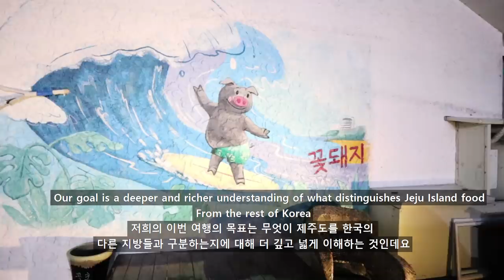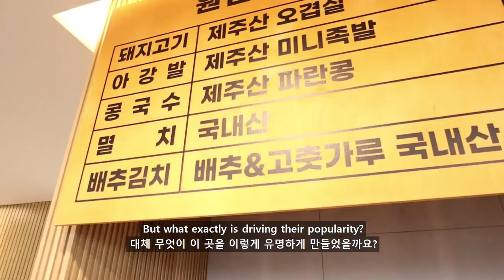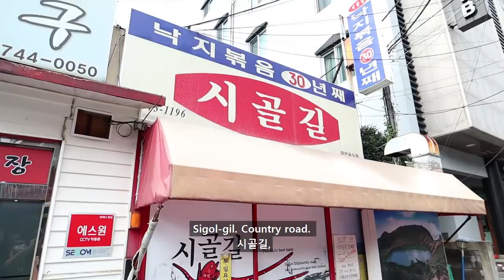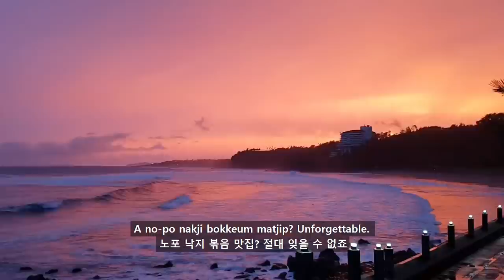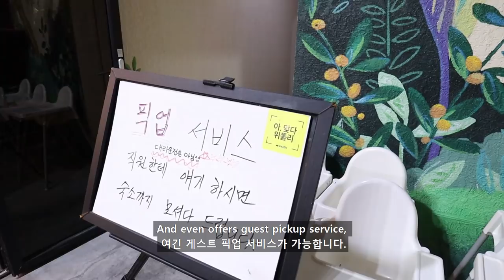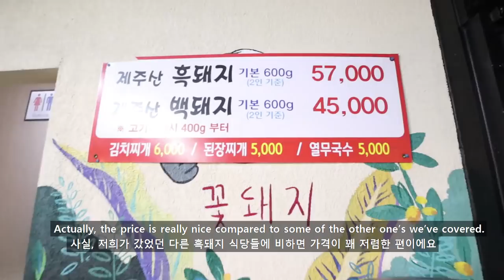JFWF 제주고메위크 Ep. 3: 자매국수, 낙지볶음, & 제주흑돼지 외국인반응! 오스틴 & 코트니의 제주 BEST 맛집 투어!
* JFWF의 제작지원을 받아 제작한 영상입니다
* This video was produce with support from the JFWF
** JFWF 후원사의(기아자동차, 제주맥주, 한라산소주) 제품 노출을 포함하고 있습니다
 ** This video includes exposure to products that sponsor the JFWF (KIA Motors, Jeju Beer, Hallasan Soju)
E.W.I.G. Matjip Guide!! 맛집 지도요! 티셔츠, 앞치마, 후드티
Courtney and I have been traveling all around Jeju Island
와이프와 저는 제주 곳곳을 여행하고 있는데요,
Trying to get a better understanding of the heart of the Jeju food scene
제주도 음식의 그 마음을 더 잘 이해하려고 노력하고 있습니다.
Our goal is a deeper and richer understanding of what distinguishes Jeju Island food
From the rest of Korea
저희의 이번 여행의 목표는 무엇이 제주도를 한국의 다른 지방들과 구분하는지에 대해 더 깊고 넓게 이해하는 것인데요
With the help of local exerts from the JFWF
지역 전문가인 제주푸드앤와인페스티벌의 도움으로
We are diving deep into the vast ocean of Jeju cuisine
제주미식의 그 바다같이 깊고 넓음을 알아가고 있어요
They selected 17 representative restaurants from their list of 200
제주고메위크에 참가하시는 200개의 식당 리스트에서 17곳을
participating in the Jeju Gourmet Week
저희를 위해 추천해 주셨는데요,
And right now, Courtney and I are in middle of it all
그리고 이제 그 중간 지점에 있습니다.
Learning more with every step, while finding more questions.
배우면 배울수록, 점점 궁금한 것들이 많아지고 있어요

맛집 & 메뉴

00:00
00:55 자매 국수 (고기국수, 돔베고기, 비빔국수)
10:15 시골길 (낙지볶음, 청국장)
15:23 와랑와랑 (찰떡구이)
17:45 꽃돼지 연탄구이 (제주흑돼지)